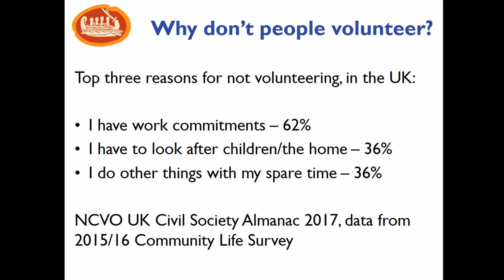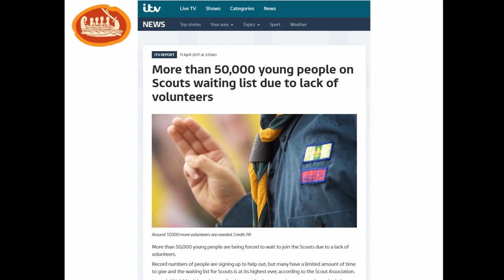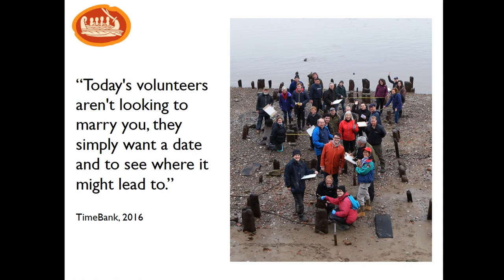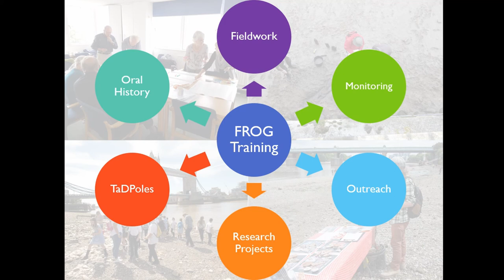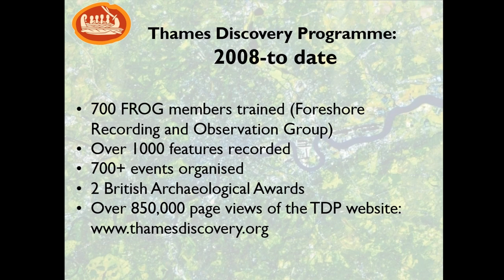DREAMS COME TRUE WHEN DOING ARCHAEOLOGY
For the last decade, Thames Discovery Programme has worked with volunteer Foreshore Recording and Observation Group (FROG) members to monitor and record the fragile archaeology of the Greater London Thames foreshore. The programme has developed a flexible model of volunteering, which means that once FROG members have completed their training they can choose where, when and how often they get involved. We provide a range of different ways people can contribute, including fieldwork, desk-based research, outreach and oral history projects. It’s increasingly being realised that volunteer roles which expect people to make large and/or regular time commitments, do not reflect modern lifestyles. In this paper, I will explore how flexible volunteering roles provide the opportunity for people to fit volunteering into increasingly busy and time-pressured, 21st century lives. Volunteer-involving organisations are increasingly developing flexible volunteering opportunities to encourage more people to get involved and ensure the sustainability of their services. In this talk, I will demonstrate how Thames Discovery Programme’s flexible volunteering model has allowed us to enable more people to volunteer in archaeology. I will discuss how what we have learnt could be used by other community archaeology projects and anyone working with volunteers, to make volunteering in archaeology more accessible and attractive to more a diverse range of people.

Author(s): Johnston, Helen (Thames Discovery Programme, MOLA)